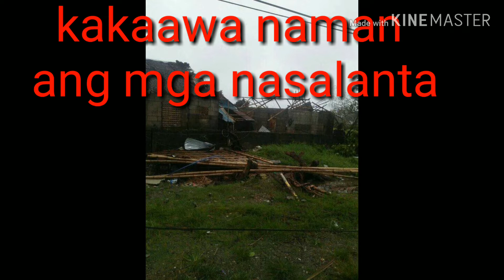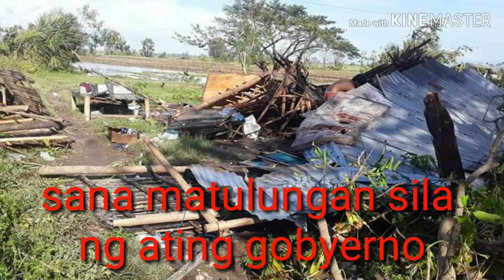Typhoon ursula// Damages at mindoro provinces. December 25, 2019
Typhoon ursula damages at mindoro